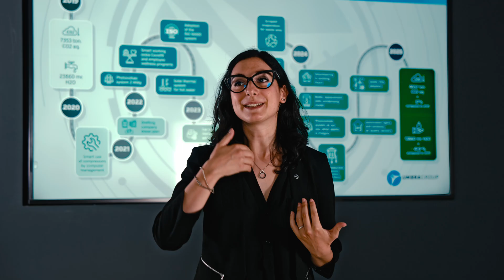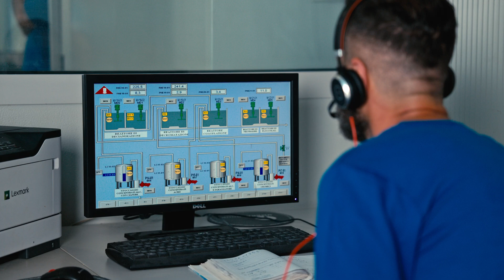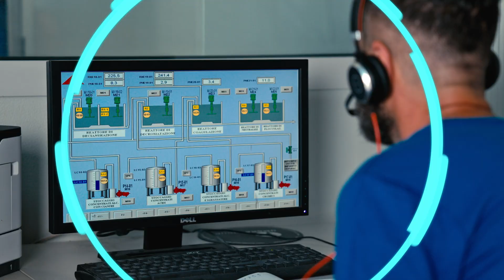UMBRAGROUP - The future is here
UMBRAGROUP is turning its gaze toward sustainable mobility, renewable energy, automation, and electrification of the future. These are the horizons we want to reach. Horizons that set out the evolution of our brand and all its People. Because the future already lives in UMBRAGROUP.